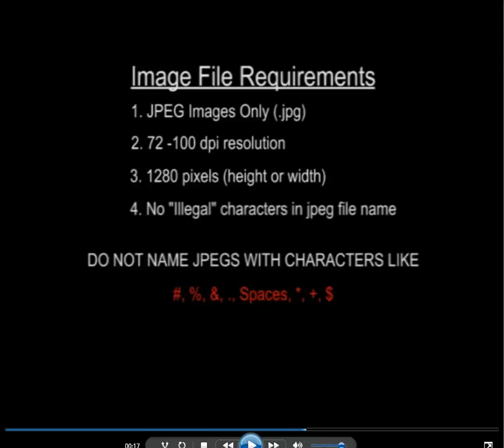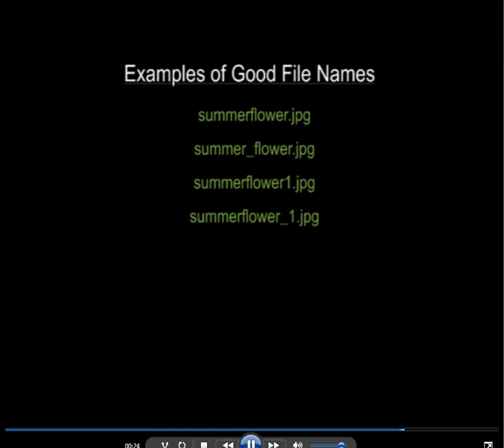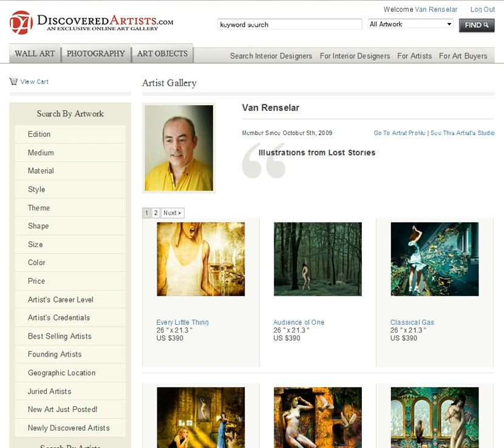Tutorial 1: Image File Size Requirements and File Naming Conventions